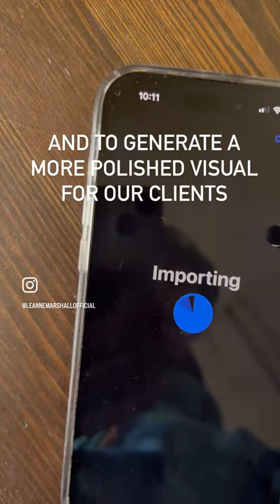How we create visuals for our clients when they want a customdress